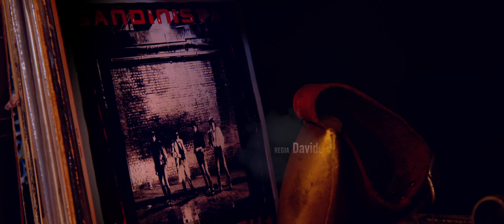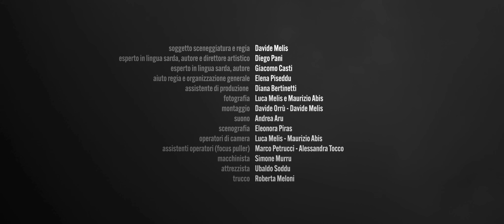IN SU CORRU 'E SA FURCA - episodio 6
Cast:
Giacomo Casti
Diego Pani

Ospiti:
Ester Cois
Luigi Oliva
Carlo Omar Onnis

Coro Muse (Irene Coni, Giulia Pisu, Margherita Riva, Alessandra Manca)
“Mi e La - Ajo lassademi stare” (rielaborazione di Luigi Oliva)
“Canto in Re - A ora selenziosa” (rielaborazione di Luigi Oliva)

Credits

Una produzione Karel film production con il contributo della Regione Sardegna - IMPRENTAS 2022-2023 e con il sostegno della Fondazione Sardegna Film Commission - Fondo location scouting

- soggetto e sceneggiatura di Davide Melis
- regia Davide Melis
- Coautori e interpreti principali Diego Pani - Giacomo Casti
- Direzione artistica Diego Pani
- Organizzazione generale e Assistente di produzione Elena Piseddu
- Assistente di produzione Diana Bertinetti
- Fotografia Luca Melis e Maurizio Abis
- Montaggio Davide Orrù Davide Melis
- Suono Andrea Aru
- Scenografie Eleonora Piras
- attrezzista Ubaldo Soddu
- Focus puller Alessandra Tocco Marco Petrucci
- Macchinista di scena Simone Murru
- Trucco Roberta Meloni
Green set ECOMUVI

- Sigla “Su Corru ‘e sa Furca”  Testo di Diego Pani,  Musica di King Howl

- Location Spazio Intrepidi Monelli (Cagliari)
- Oggetti di scena gentilmente offerti da Andrea Scotti (La Libreria di via Sulis), La banca delle idee,  Massimiliano Murru - MyMask (Cagliari),
Gabriele Contini - Caffè Contini

Si ringraziano
Roxy Bar, Cosimo, Andrea e Ulisse Ghiani
Intrepidi Monelli: Alessandro, Sergio Piano, Matteo
Michele Bacchetta, Giambachisio Serra

Graziano Melis - Birra Scialandrone
Birra Puddu
Birrificio Isola
Villacidro Murgia
Caffè Contini